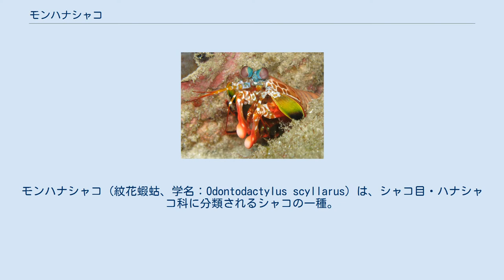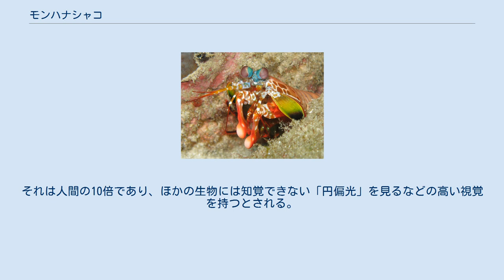モンハナシャコ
モンハナシャコ (紋花蝦蛄、学名：Odontodactylus scyllarus) は、シャコ目・ハナシャコ科に分類されるシャコの一種。
 東南アジア、ミクロネシア、インド洋、台湾の海域に分布する。
 日本では相模湾以南に分布する。
 体長15cm程度。
体色は青緑色と赤色、等様々な色をしている、眼柄は青色、尾扇の縁は赤色からなり非常に鮮やかで目立つ。
 浅い海のサンゴ礁や砂底に穴をほりその中に生息する。
肉食性で、捕脚を高速で打ち出し、貝などを割る。
 掘った巣穴を珊瑚の残骸で補強するなど知性的な一面を持つ。
 捕脚は海性動物最速の速さでパンチを繰り出す事ができ、その加速は体長15cmの時点で22口径の拳銃に匹敵する。
そのパンチ(エルボー)力から海のボクサーとも呼ばれる。
そのパンチ時の腕の速度は大きく、腕の周りの水が瞬時の沸騰をしてキャビテーションを発生させるほどである。
 また、主にシャコ同士の縄張り争いなどで、捕脚を展開し先端を棘状にした状態でパンチをすることがある。
 他にも、モンハナシャコの目は10万もの色を識別できる。
それは人間の10倍であり、ほかの生物には知覚できない「円偏光」を見るなどの高い視覚を持つとされる。